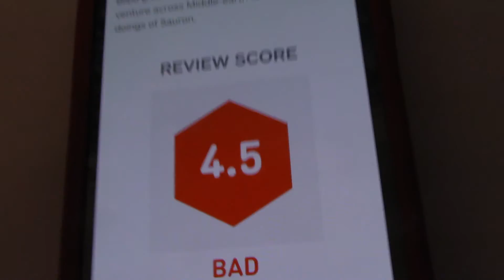Oh IGN...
What The FUCK IGN!!!